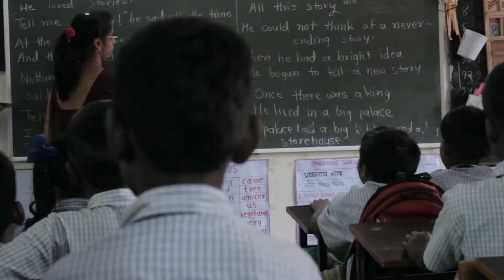After School - Award Winning Short Film - Stop Child Labor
Every child doesn't go home and play 'After School'. There are many kids who work after school and many more who work and don't even go to school